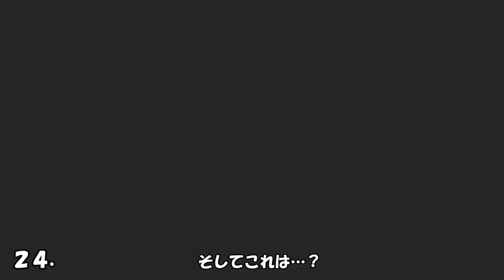おもちゃのようなトーマスたちの「Blue Train With Friends」キルデインアップデート予告！［ROBLOX]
ついにKilldaneアップデートが来そうですよ！

Blue Train With Friends
ByBlue Train With Friends Dev Team